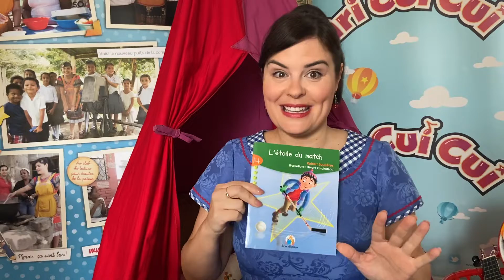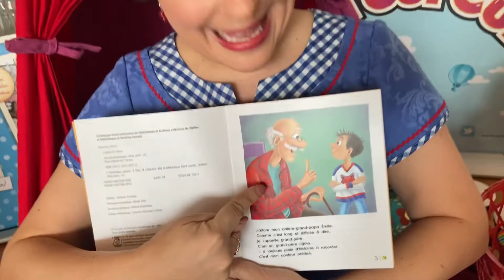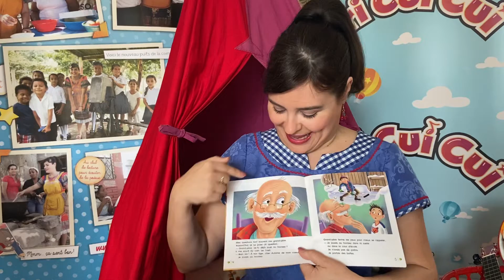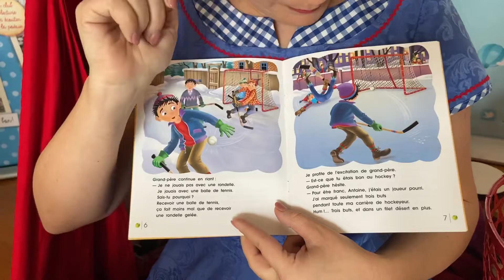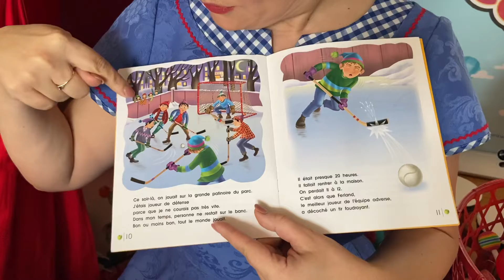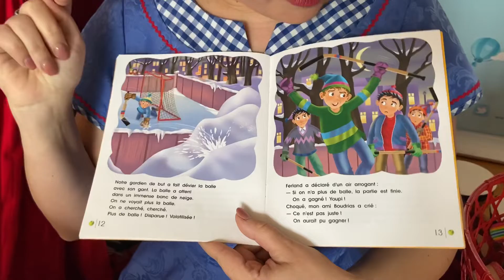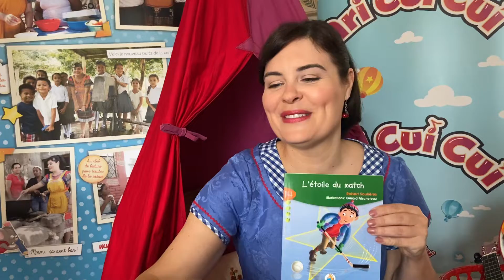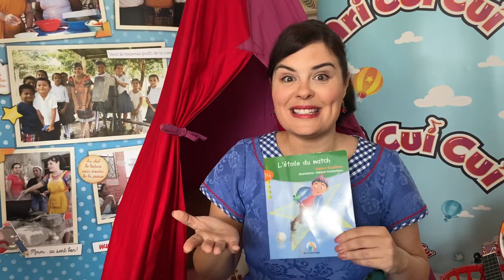L’heure du conte avec Ari Cui Cui - L’étoile du match 🏒 (Soulières Éd.)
Bonjour et bienvenue sur ma chaîne YOUTUBE d'Ari Cui Cui!

Ici, tu trouveras mon univers magique et gourmand, où sont réunis mes émissions de télévision, mes contes, mes chansons, des idées brico, des idées recettes et tout plein d'autre contenu savoureux!

Merci encore de ta visite sur ma chaîne!  N'oublie pas que je t'aime et garde le sourire :)

Ari Cui Cui xxx